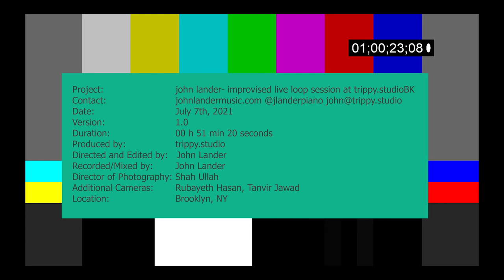john lander - improvised live loop session at trippy.studioBK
John Lander performing an improvised loop set from scratch using Logic X, live at trippy.studioBK, 7/7/2021.

Directed, edited, recorded, and mixed by John Lander
Shot by Shah Ullah